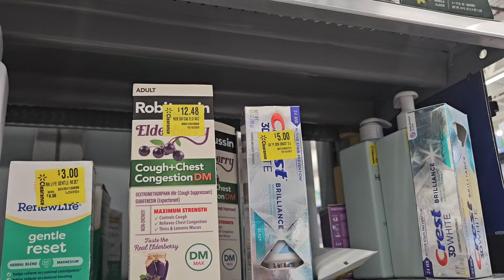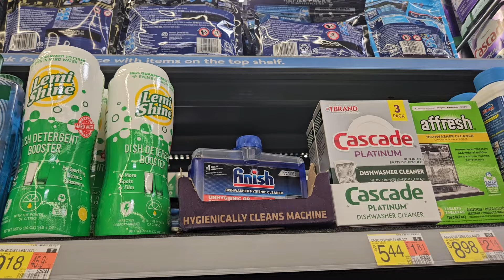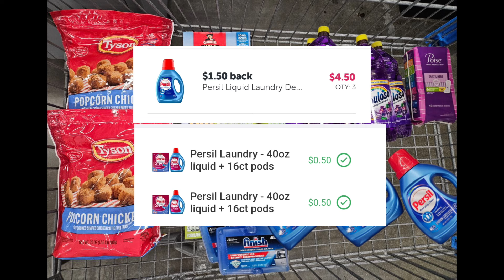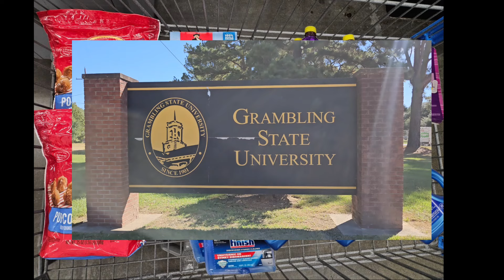Walmart Ibotta Deals 🔥 🔥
In this video, I’ll be sharing with you some great deals I took advantage of at Walmart using rebates.

Write to me Danyele Wilson